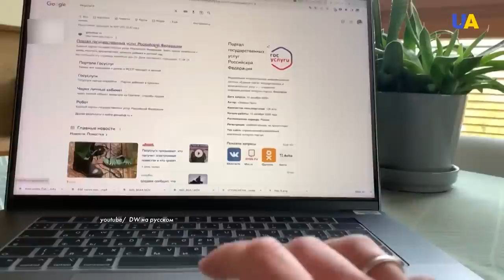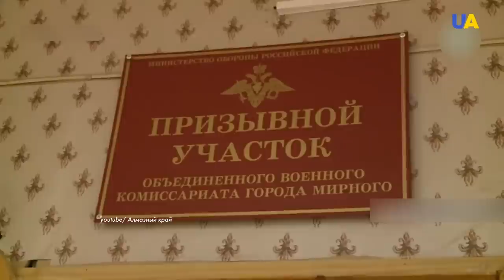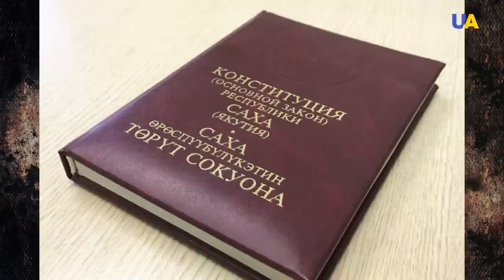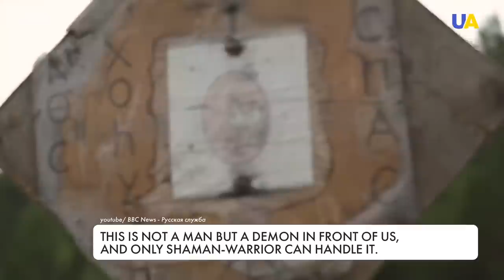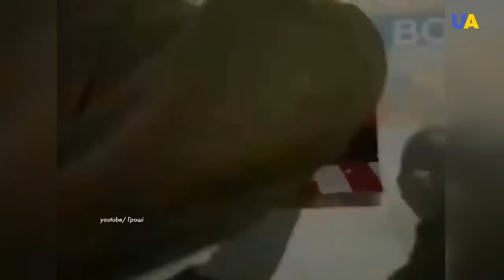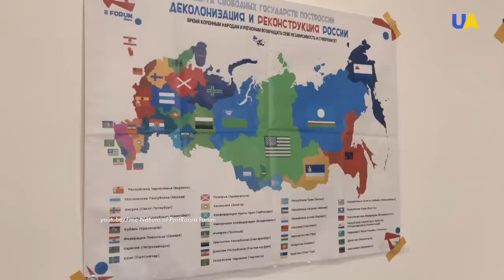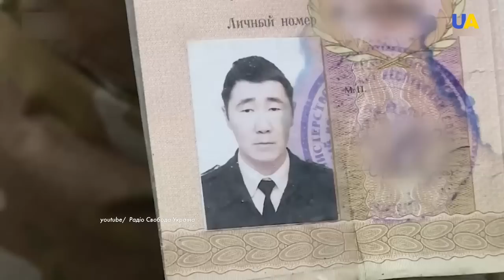The Nation: Sakha-Yakut People's Fight for Freedom and Independence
The Sakha-Yakuts are giving their lives in the war against Ukraine for the imperial ambitions of the Kremlin. They seem to have completely forgotten how Muscovites used to kill their ancestors and take over their lands.

After that, the survivors were made to forget their own history and traditions, organizing repressions. Nowadays, harsh Putin's mobilization is more like the extermination of the Sakha-Yakut people.

But this time, the Kremlin might have miscalculated. Are the Sakha-Yakuts ready to stand for their independence? Has the liberation struggle actually started yet? What was the reaction to Putin's mobilization in Yakutia? What is the true story of the so-called 'entry' of the people into the Russian Federation, and how is Moscow using up the natural resources of Yakutia? Why couldn't the region secede in the 1990s? Have they managed to preserve their culture and customs? When and how the Sakha-Yakut people will get freedom? Watch all this in the new episode of 'The Nation' program.